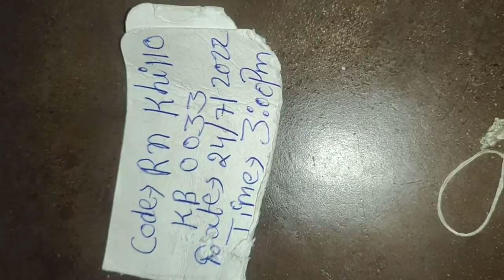Rp.. hanuman lota . original. call me 📞..